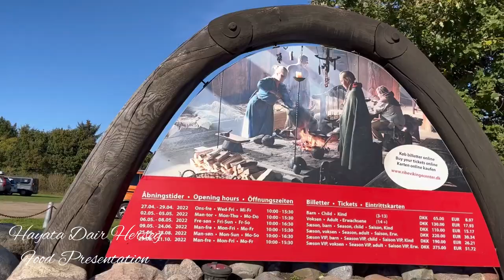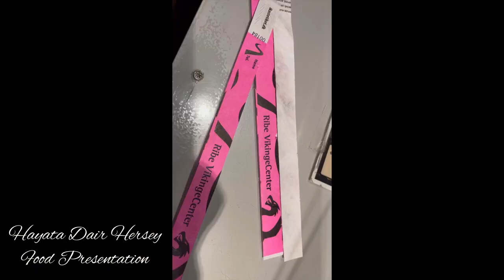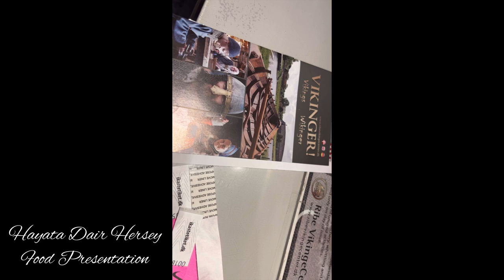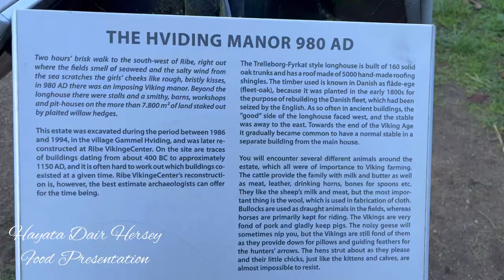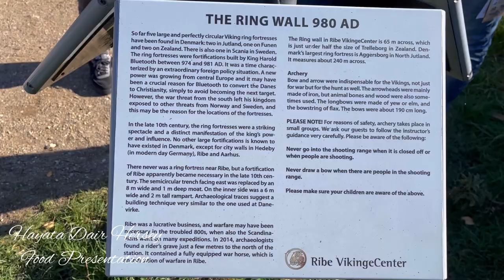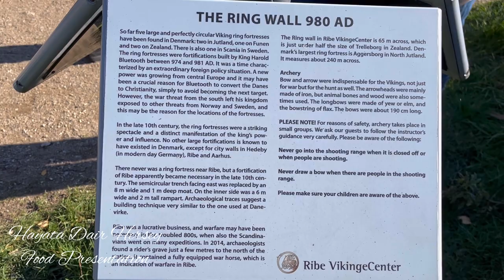Viking living houses and the story of the Bluetooth